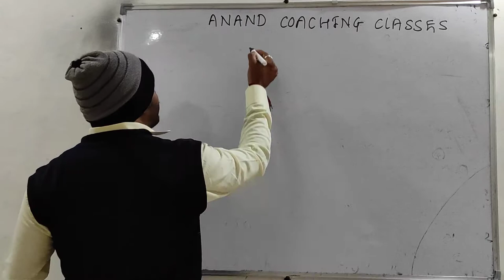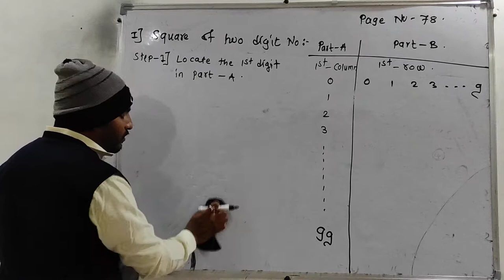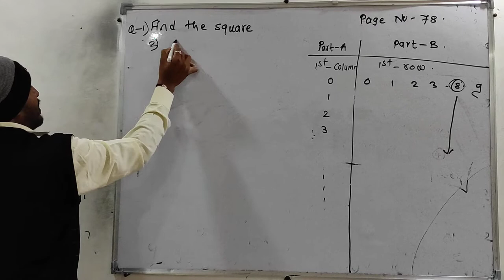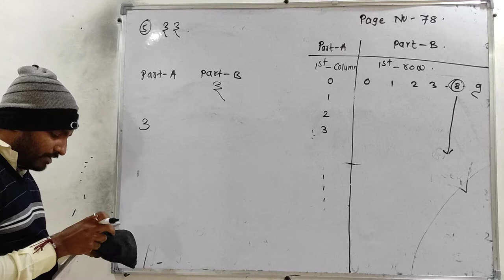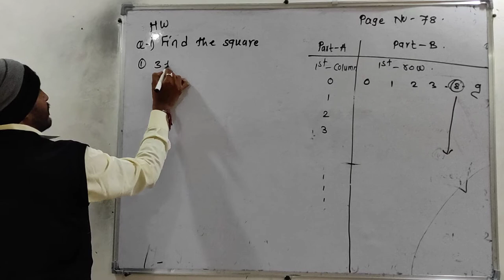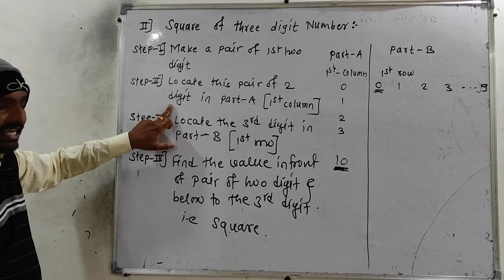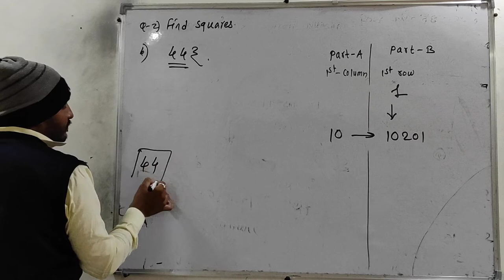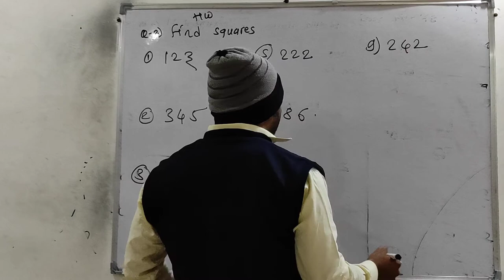11th Science basic concepts part-15) Squares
Anand Coaching classes